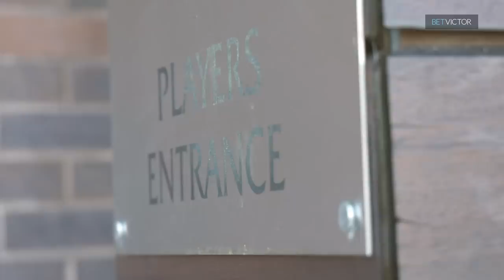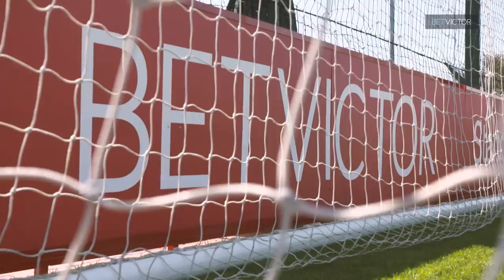Virgil van Dijk on best friends, basketball & first day nerves | THIS IS MELWOOD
In this exclusive feature presented by BetVictor, Virgil van Dijk takes us around the Reds' training ground to talk basketball, jokers and first day nerves.